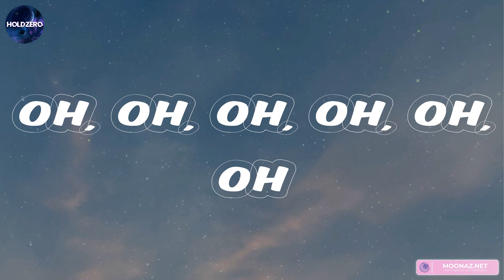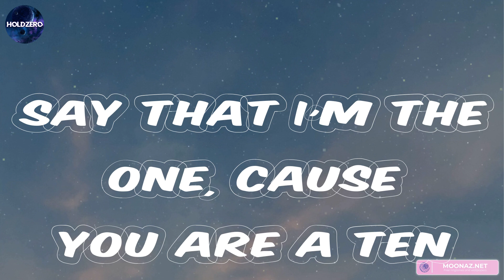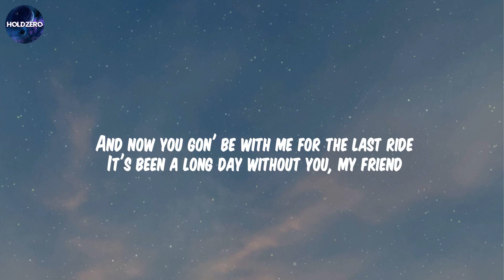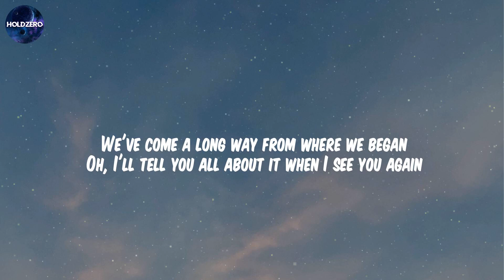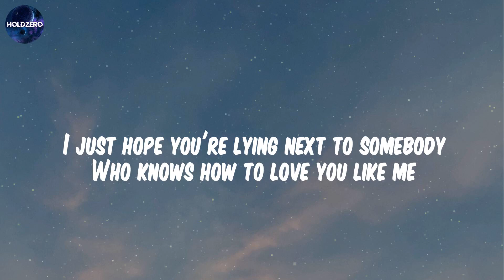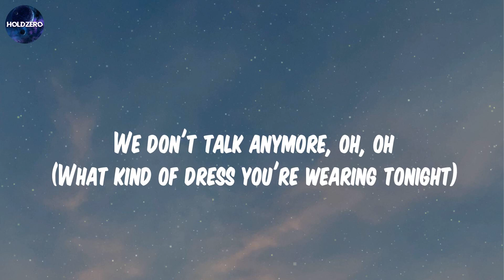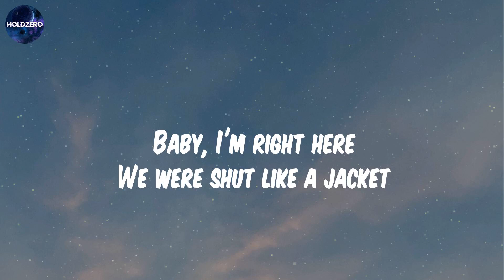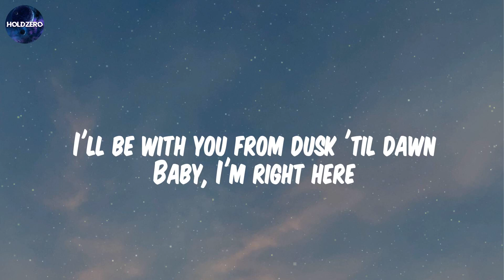Miguel, Sure Thing (Mix Lyrics) Wiz Khalifa, Charlie Puth, See You Again, Charlie Puth, We Don't Ta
Miguel, Sure Thing (Mix Lyrics) Wiz Khalifa, Charlie Puth, See You Again, Charlie Puth, We Don't Talk Anymore (feat. Selena Gomez),...

We Don't Talk Anymore (feat. Selena Gomez)